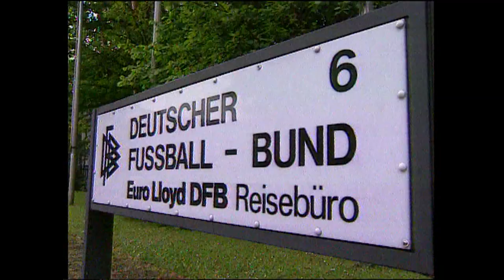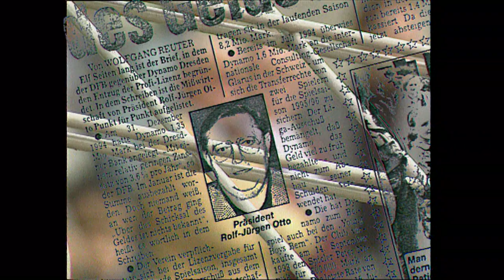Dynamos Zwangsabstieg 1995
Im Frühjahr 1995 ist es noch unvorstellbar: Dynamo Dresden wird in die Drittklassigkeit versetzt. Präsident Rolf-Jürgen Otto lässt die DFB-Entscheidung verlesen: Die Entscheidung ist endgültig! Doch ganz nebenbei kommen immer mehr Details über die Umständen einer Briefkastenfirma  in der Schweiz heraus...